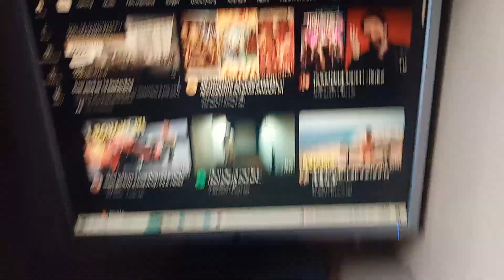August 6, 2023